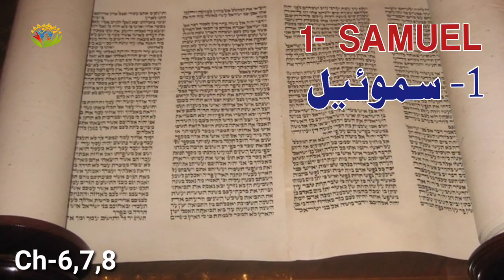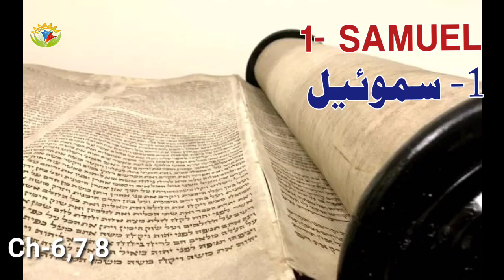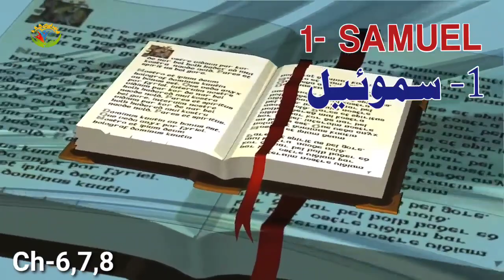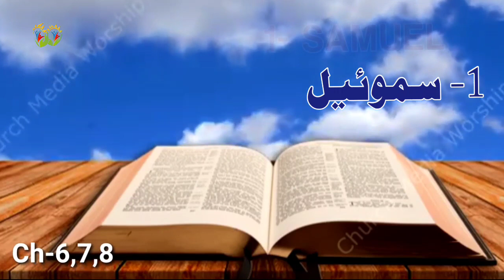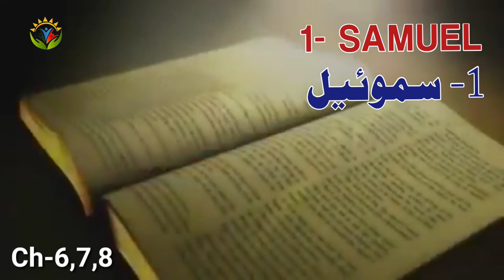1- Samuel Ch- 6,7,8 / ١- سموئیل / Hindi Urdu Bible / Javed Bhatti Official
1- Samuel Ch- 6,7,8 / ١- سموئیل / Hindi Urdu Bible / Javed Bhatti Official

What is the main point of 1 Samuel?
What are the main events in 1 Samuel?
What is the context of 1 Samuel?
Who wrote 1st Samuel?
Why is the story of Samuel important?
What was God's message to Samuel?
What does the book of Samuel teach?
What is the story of Samuel about?
Why did Hannah not cut Samuel's hair?
Why is it called 1 Samuel?
What does 1 Samuel 30 teach us?
What does the word Samuel mean?
Who is the man of God in 1 Samuel?
When did God first speak to Samuel?
Why did Samuel obey God?
What can children learn from Samuel?
Why did Samuel not know the Lord?
At what age did Hannah wean Samuel?
What sins did Samuel's sons commit?
Why was Peninnah jealous of Hannah?
Who was called by God 3 times?
What did Jesus mean when he said buy a sword?
What did God mean by Spare the rod?
What does 1 Samuel 18 teach us?
What kind of person is a Samuel?
What is another name for Samuel?
What name means gift from God?
Why did Samuel mourn over Saul?
Why did God tell Samuel to fill his horn with oil?
Who is the powerful man in Bible?
Did Samuel hear God's voice?
How did Samuel worship God?
How many times did God called Samuel before he answered?
Who trained Samuel in the Bible?
Why is it important to obey God immediately?
What happened when Samuel listened to God?
At what age did Samuel hear from God?
What was Samuel relationship with God?
What are the three important things that Samuel learn about listening?